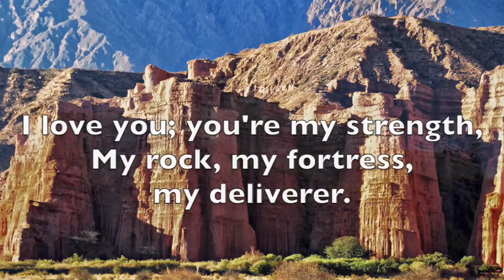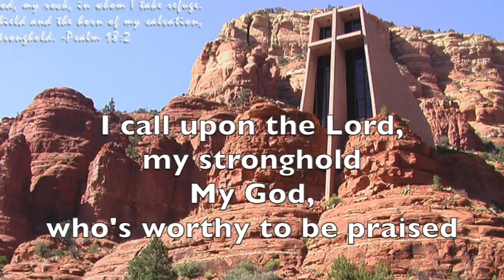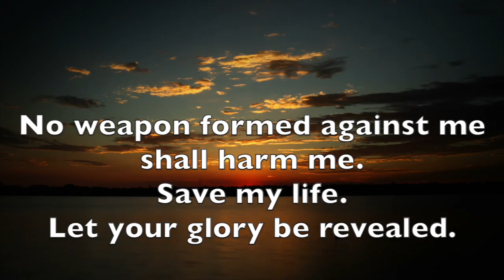No Weapon (Greg Mailloux)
"No weapon forged against you will prevail; and you will refute every tongue that accuses you. This is the heritage of the servants of the LORD, and this is their vindication from me," declares the LORD. (Isaiah 54:17)